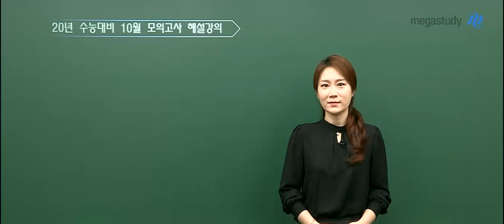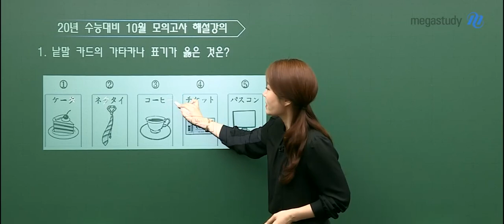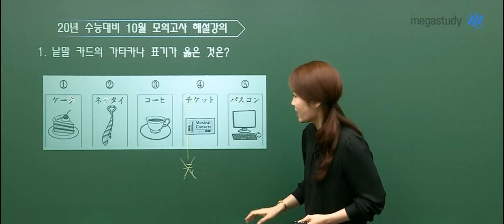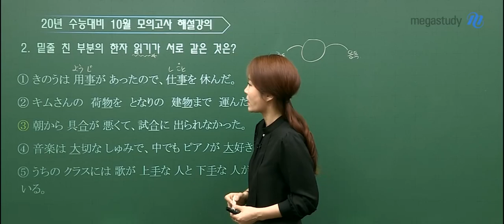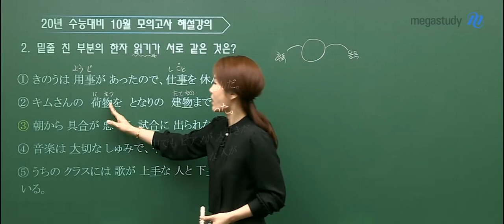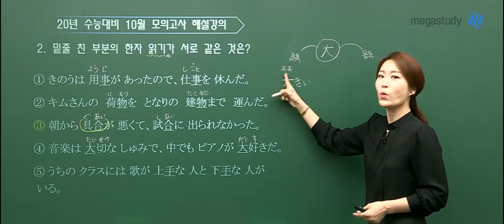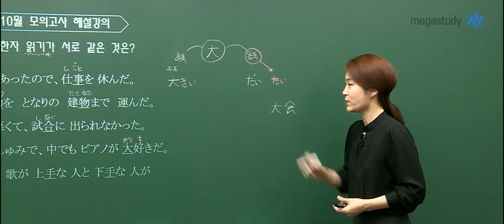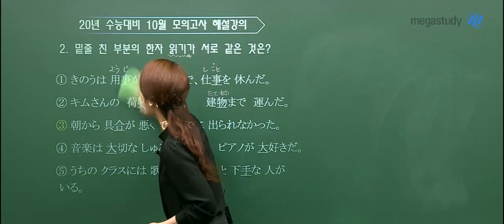[메가스터디] 일본어 이선옥 쌤 - 2020학년도 고3 10월 학력평가 일본어 해설강의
2019년 10월 15일 시행된
2020학년도 고3 10월 학력평가 일본어 해설강의입니다.

더 많은 해설강의를 보려면?